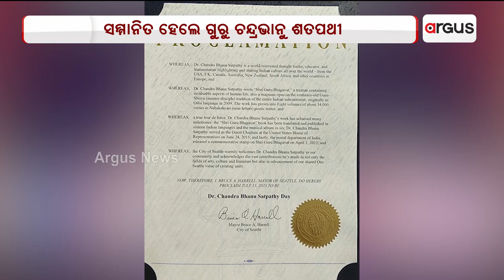Guru Chandrabhanu Satpathy Felicitated In America